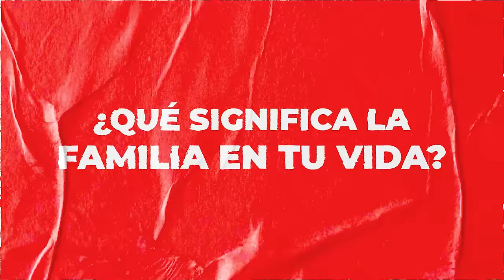Columna vertebral #3 Gastón Lodico